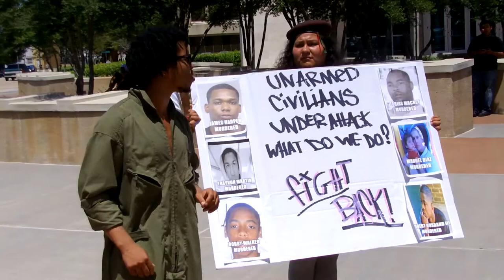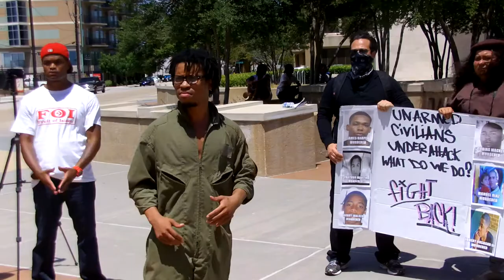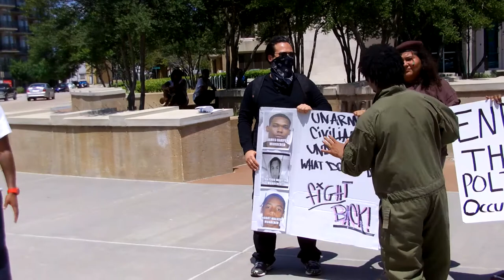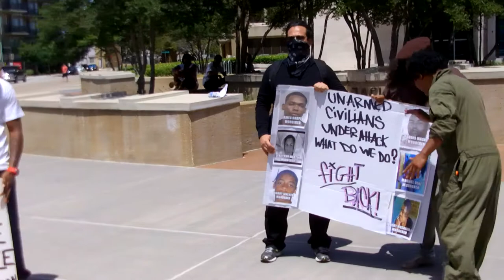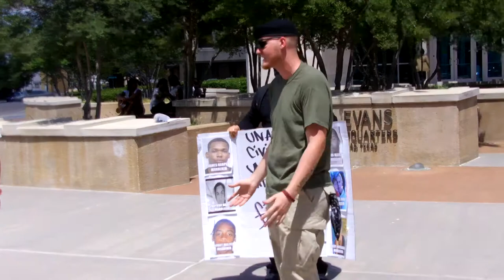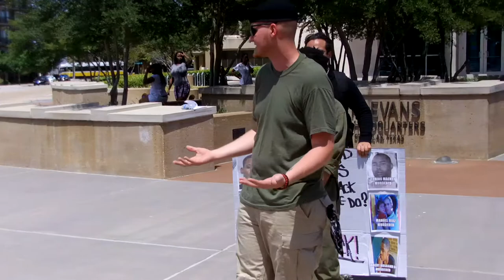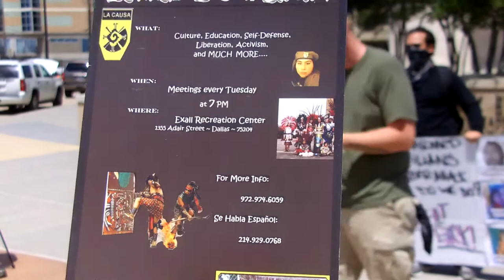2pm today rally at the DPD Headquarters on lamar. This is wh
2pm today rally at the DPD Headquarters on lamar. This is what a police state looks like. Shooting an unarmed man.